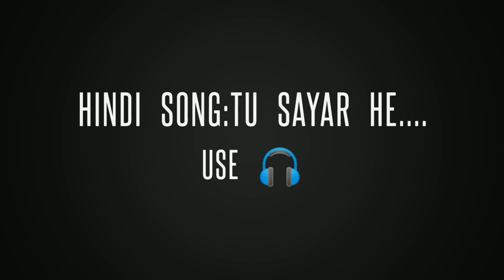🎼🎹🎷GANESH BAND KHOTARAMPURA (BILVAN) 🎷🎷HINDI SONG TU SAYAR HE🎷🎷🎼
This channel for entertain the people and usually focus on entertainment about ADIVASI traditional songs with international mix's, it is only for entertainment so don't take it serious.

GANESH BAND KHOTARAMPURA CONTECT NUMBER